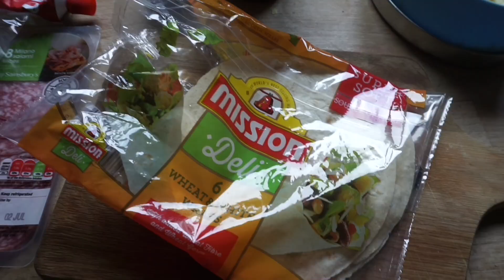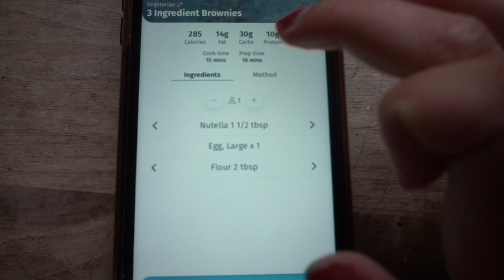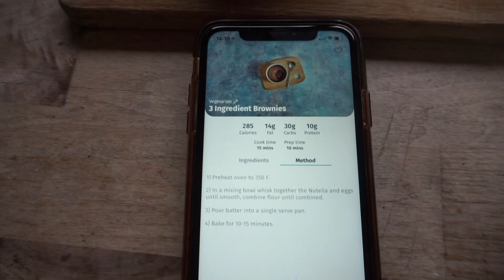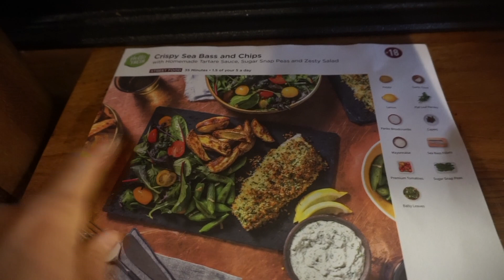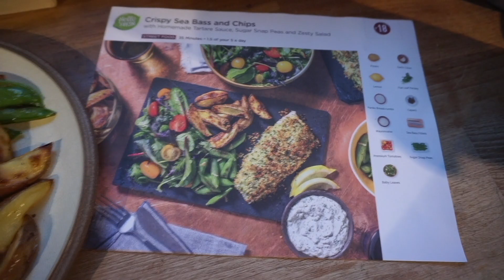WHAT WE EAT IN A DAY!! QUICK & HEALTHY RECIPES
What we eat in a day during lockdown | Realistic Healthy Meals

Happy Sunday❤️ Hope you're all doing okay & hope you enjoy a very realistic foodie vid from us sharing a typical day of eating / what we eat in a day during lockdown. This was pre-filmed a few weeks ago but our eating hasn't changed much at all since then - let us know if you'd like to see more of our health & fitness journey on here though as we do tend to keep most of that on our instagram at the minute!! We'd love to bring back our Twins on Track Health & Fitness series to get us through this limbo lockdown phase but again let us know your thoughts!

Hol & Ame xx